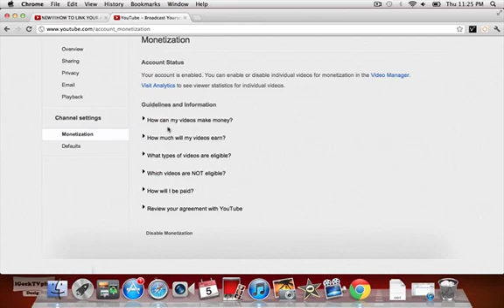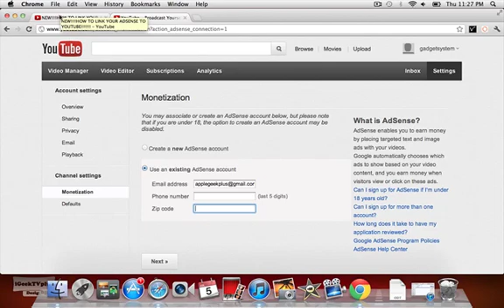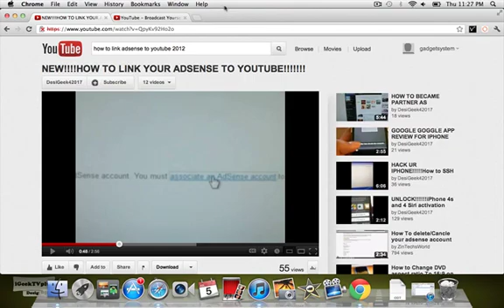NEW!!HOW TO LINK YOUR ADSENSE TO YOUTUBE!!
extra tags:youtube partnership partnership without applying how to be a youtube partner YouTube Partner AMP Full YouTube partner Partnership explained YouTube partnership explained YouTube 2012 partnership my accounts suddenly partner YouTube partnership without applying youtube Google YouTube LupoHQ youtube get partner account monetization program Science & Technology Partnership denied google adsense Adsense YouTube Youtube banner get youtube banner